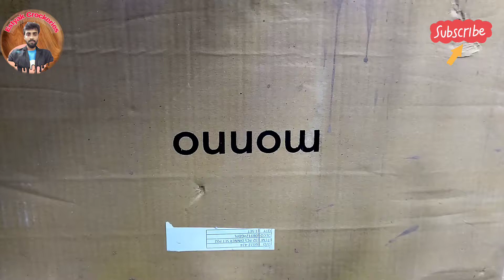unboxing dinner set 32 pcs || monno ceramic dinner set 32,36,39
Unboxing dinner set 32 pcs || monno ceramic dinner set32 pcs price bd @dhruvrathee
monno ceramic dinner set 32 pcs price

Dinner set description 🤔🤔🤔🤔🤔🤔🤔l

thanks fot watching video ❤️❤️💜💜🧡🧡🤎